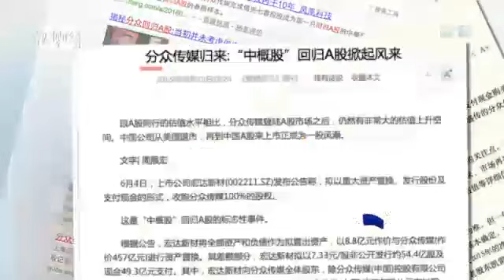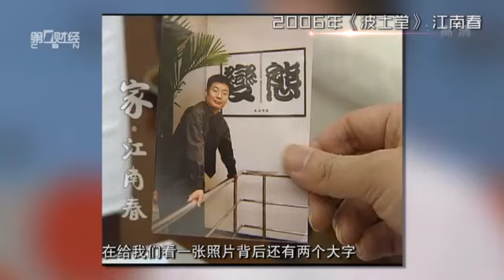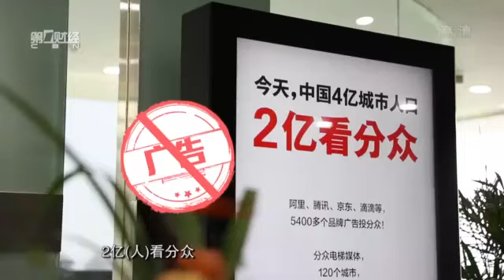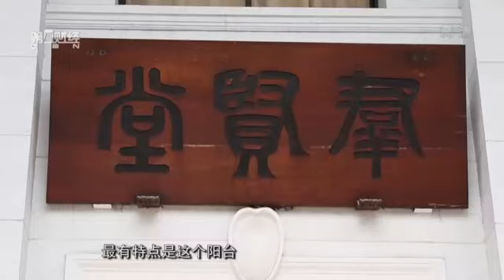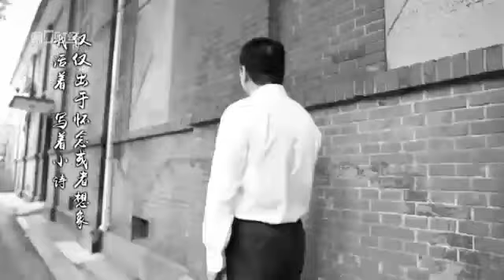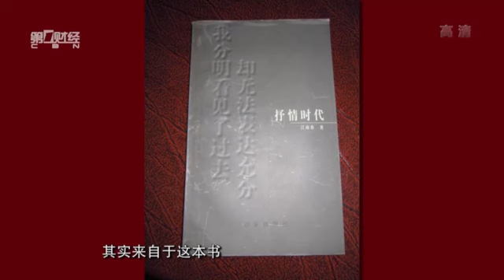【波士堂】“詩人”企業家江南春：千億市值 究竟憑什麼